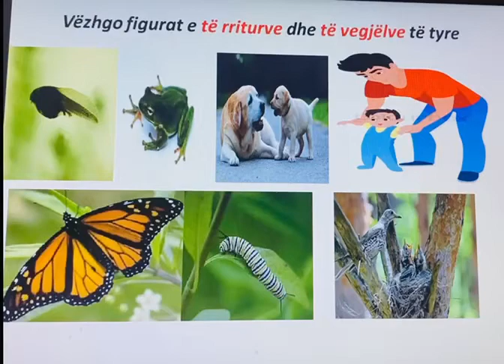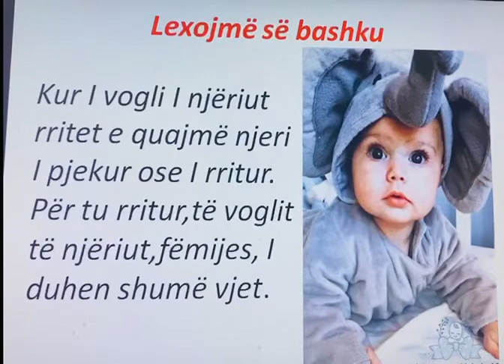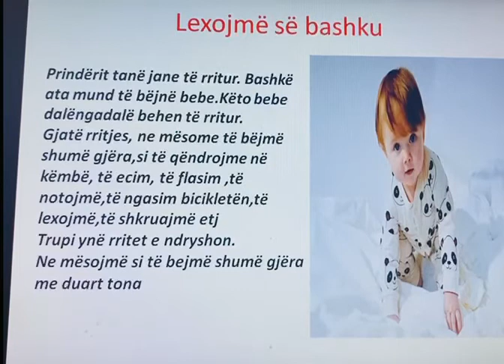Lenda:Dituri natyre,klasa IB,mesuese Suela Seitaj🌟🌟👏👏